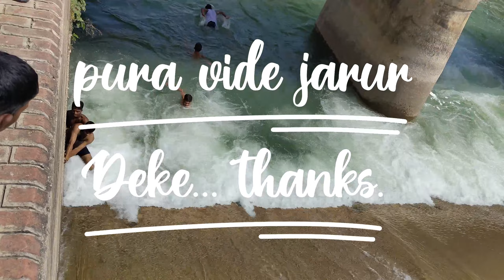|| GARMI ME PANI KA MAZZA || WATER PARK || SWIMMING || TANDA TANDA COOL COOL || KHATARNAK SWIMMING |